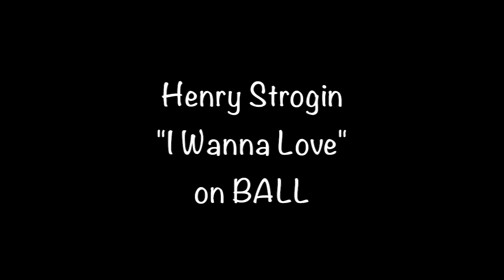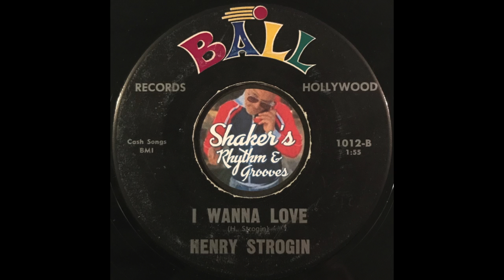Henry Strogin "I Wanna Love" from 1962 on BALL #1012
Henry Strogin "I Wanna Love" from 1962 on BALL #1012 b/w "Old Folks Boogie While The Young Ones Twist".